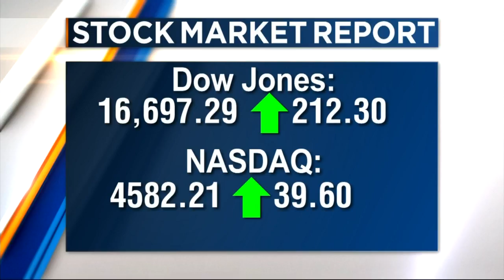National Eating Disorder Awareness Week brings attention to support network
Janice Werner, a registered dietician at Rogers Memorial Hospital in Madison, and Genna McCormick, co-direct the Eating Disorder Support Network. They talk about National Eating Disorders Awareness Week on Live at Four.